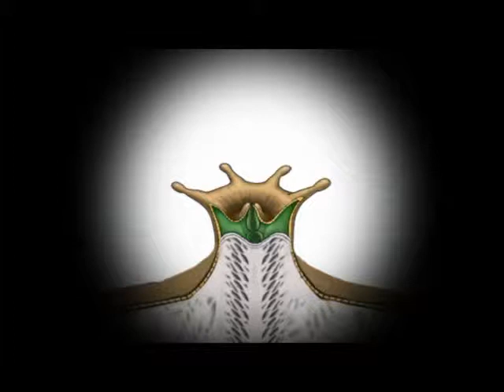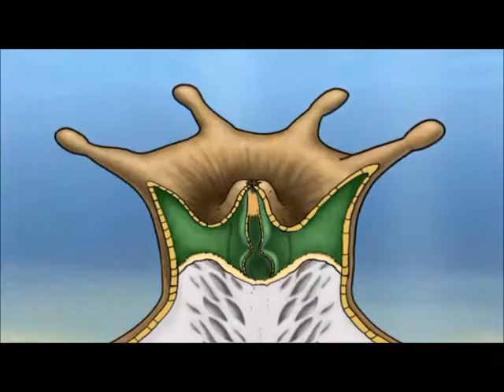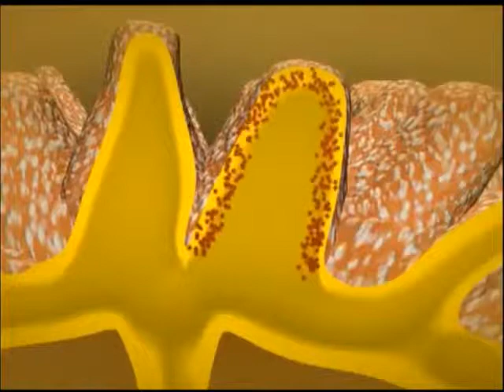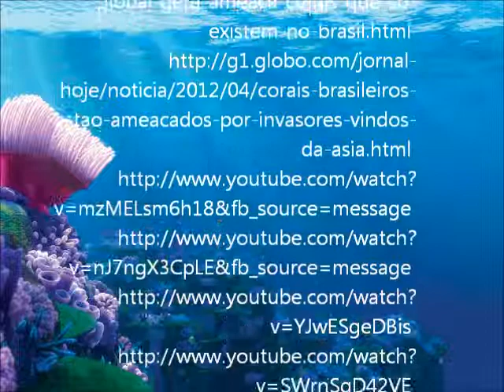Trabalhos Ciências Biológicas Noturno 2012 - Grupo Recife de corais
Esses vídeos são parte da proposta de Modelagem Matemática que o Prof. Marcelo Borba desenvolve em suas aulas nas turmas de Ciências Biológicas.